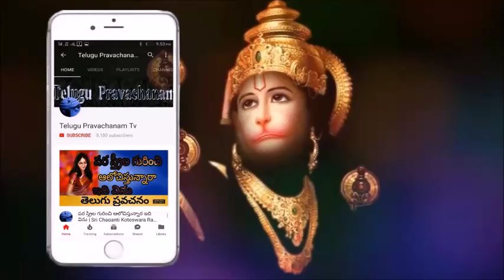ఒక్క 10 min శివుడు ప్రేమ ఎలాంటిదో తెలుసుకో Sri Chaganti Koteswara Rao Pravachanam